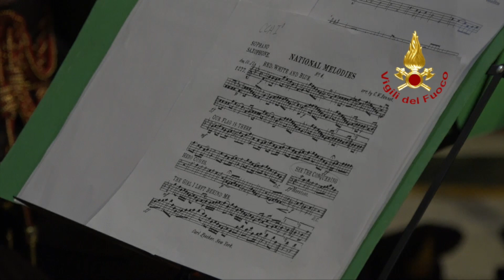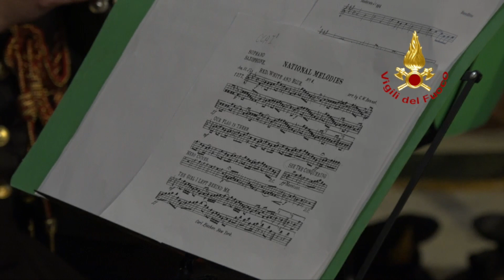ROMA - SANTA BARBARA, PATRONA DEI VIGILI DEL FUOCO. ALLA PRESENZA DEL MINISTRO DELL’INTERNO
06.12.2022 - Oggi, 5 dicembre, celebrata Santa Barbara, Patrona dei Vigili del fuoco: questa mattina, nella Basilica di Santa Maria Maggiore di Roma, la messa officiata da Sua Eccellenza Reverendissima Monsignor Santo Marcianó.
Presenti alla cerimonia il ministro dell’Interno Matteo Piantedosi, il sottosegretario all’Interno Emanuele Prisco e il capo del Corpo nazionale Guido Parisi. Il rito religioso è stato accompagnato dalle note della Banda musicale dei Vigili del fuoco e dalla voce del tenore Francesco Grollo.

“I Vigili del fuoco operano col cuore e con la mente. Un saluto speciale alle colleghe e ai colleghi chiamati a operare negli scenari operativi attivi in queste ore, tra i quali non posso non ricordare Ischia, in particolare Casamicciola, dove una terribile tragedia ha colpito tante famiglie, a loro va il nostro pensiero commosso. Per i Vigili del fuoco le emergenze non si fermano mai e per questo non può fermarsi la nostra corsa verso sviluppo, formazione, progetti e iniziative che diano la giusta ricompensa al personale che non si ferma mai.
Anche il 2022 si chiude con un bilancio corposo: 915.000 interventi, quasi 3.000 al giorno, molti dei quali con caratteristiche non certo ordinarie che mostrano sempre più la criticità e i lati fragili del nostro territorio.
Voglio esprimere tutta la mia gratitudine a quanti sostengono il nostro sviluppo e a coloro che con competenza e coraggio rappresentano ogni giorno questa straordinaria realtà in mezzo alla gente. Affido ciascuno di voi alla protezione di Santa Barbara”, queste le parole del capo del Corpo Parisi alla fine della messa.